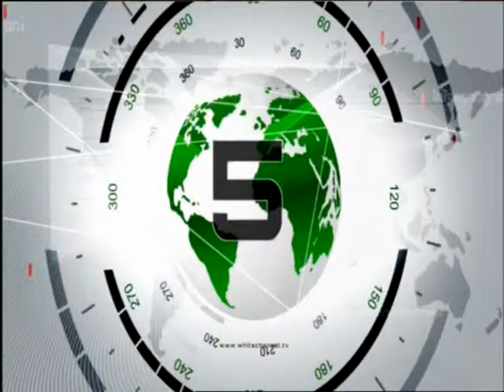พาณิชย์ยันน้ำท่วม-ผักไม่แพงดพ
กระทรวงพาณิชย์ยืนยันผักเพียงพอบริโภค หลังจากสำรวจพื้นที่น้ำท่วมไม่พบแหล่งปลูกผักได้รับผลกระทบ ด้านเจ้าของฟาร์มระบุแนวโน้มราคาผักปีนี้ลดลง

นายยรรยง พวงราช รัฐมนตรีช่วยว่าการกระทรวงพาณิชย์ กล่าวถึงสถานการณ์ราคาผัก ว่าจากการสำรวจพื้นที่ปลูกผักทั่วประเทศขณะนี้พบว่าทั้งภาคเหนือ ภาคตะวันออกเฉียงเหนือ ภาคกลางและภาคตะวันตก ส่วนใหญ่ไม่ได้รับผลกระทบจากปัญหาอุทกภัยทั้งด้านราคาและปริมาณ โดยยังคงมีผลผลิตป้อนสู่ตลาดอย่างเพียงพอ

กรณีดังกล่าวส่งผลทำให้ราคาไม่ได้ปรับตัวสูงขึ้นมากนัก และผักบางชนิดก็ราคาลดลง เช่น ผักบุ้งจีน ราคาจำหน่ายช่วงเจปีที่แล้วอยู่ที่กิโลกรัมละ 26 บาท ปีนี้ขึ้นมาเป็น 31 บาท, กวางตุ้ง ลดลงจากกิโลกรัมละ 31 บาท เหลือ 29 บาท ส่วนกะหล่ำปลีราคาทรงตัวอยู่ที่กิโลกรัมละ 16.50 บาท
อย่างไรก็ตาม ราคาจำหน่ายช่วงนี้อาจจะยังไม่สูง เพราะยังไม่เข้าสู่ช่วงกินเจ แต่เมื่อเข้าสู่ช่วงวันจ่ายในช่วงปลายสัปดาห์นี้คาดว่าราคาอาจปรับตัวสูงขึ้นอีก ตามกลไกตลาด

 นายยรรยง กล่าวว่า กระทรวงพาณิชย์จะพยายามจัดกิจกรรมเชื่อมโยงตลาด โดยสนับสนุนให้นำผลผลิตผักสดไปจำหน่ายยังตลาดกลางทั่วประเทศ เช่น ตลาดไท ตลาดสี่มุมเมือง ตลาดศรีเมือง และตลาดศรีนคร เป็นต้น เพื่อไม่ให้ผักขาดตลาดและมีเพียงพอต่อความต้องการบริโภค

นอกจากนี้ทางกระทรวงพาณิชย์รวมทั้งป้องกันไม่ให้มีการฉวยโอกาสจำหน่ายผักสดในราคาสูงเกินจริง รวมทั้งยังได้ร่วมมือกับห้างค้าปลีกต่างๆ ให้ช่วยตรึงราคาและจัดกิจกรรมลดราคาเครื่องปรุงอาหารเจในราคาประหยัดอีกด้วย

 ด้านนายสมศักดิ์ จุ้ยนาม เจ้าของฟาร์มผักกล่าวว่า ราคาผักปีนี้มีแนวโน้มลดลง เนื่องจากปริมาณฝนตกน้อย ผลผลิตเสียหายไม่มาก ขณะที่ความต้องการบริโภคเท่าเดิม แต่มีผลผลิตเพิ่มขึ้น เนื่องจากผู้ปลูกหลายรายวางแผนเพาะปลูกให้ผลผลิตออกสู่ตลาดมากในช่วงนี้ เช่น ผักกวางตุ้งราคาจำหน่ายหน้าฟาร์มตอนนี้อยู่ที่กิโลกรัมละ 17-18 บาท ลดลงจากที่เคยจำหน่ายอยู่ที่ 20 บาทต่อกิโลกรัม.